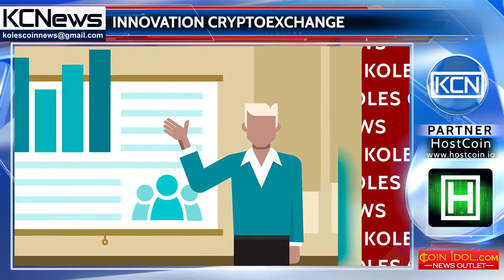Cooperation for creating new crypto exchange on blockchain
A group of scientists began work on the development of new generation technologies. KyberNetwork, a digital asset platform team agreed to collaborate with scientists from the University of California at Berkeley to develop a new model of blockchain exchanges. According to the plan, over the next three months they will examine the main difficulties that may crypto market participants face to develop a solution for minimizing risks. The project is supported by scientists and lecturers, along with university students. Loi Luu, KyberNetwork founder said: "Decentralized exchanges have a huge impact on the diffusion of innovative technologies among ordinary users. Students at Berkeley have the potential for an unconventional and creative approach to solving problems, so they are an excellent audience for helping to polish the idea of ​​KyberNetwork."